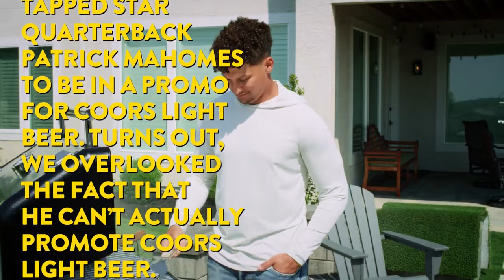Clever and Whimsical: Coors Light Ad featuring Patrick Mahomes and the Coors Light Bear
In this Movie Trailer we’ll walk you through:
Introducing the clever and humorous Coors Light ad featuring Kansas City Chiefs quarterback Patrick Mahomes and the Coors Light Bear. Mahomes, unable to promote beer due to league regulations, instead promotes the Coors Light Bear, a fun and whimsical companion for various activities. The ad stands out with its seamless integration of product promotion, allowing legal-age fans to get their own Coors Light Bear through the online shop. While the ad relies on Mahomes' star power and the novelty of the bear concept, it may not resonate with all viewers. Nonetheless, the ad's creativity and unique workaround make it memorable and engaging.

TIMESTAMPS :
00:00 Clever and Whimsical: Coors Light Ad featuring Patrick Mahomes and the Coors Light Bear
Introducing the clever and humorous Coors Light ad featuring Kansas City Chiefs quarterback Patrick Mahomes and the Coors Light Bear. Mahomes, unable to directly promote beer due to league regulations, instead showcases the Coors Light Bear, a whimsical companion for various activities. This unique workaround turns a potential limitation into a memorable promotional opportunity. The ad's standout feature is its seamless integration of product promotion, allowing legal-age fans to own their very own Coors Light Bear through the online shop. With Mahomes' star power and the novelty of the bear concept, the ad captures attention and engagement. However, its impact may vary among viewers who are not fans of Mahomes or fail to appreciate the humor. Nevertheless, the ad's creativity shines through, providing an entertaining and memorable experience.

In this Coors Light ad, Patrick Mahomes teams up with the Coors Light Bear to create a memorable and engaging promotional experience. The ad cleverly tackles the restrictions on NFL players promoting beer, offering an alternative with the whimsical bear character. With activities ranging from golfing to beach relaxation, the ad targets specific demographics, although it may not resonate equally with all viewers. The seamless product promotion integration allows legal-age fans to own their own Coors Light Bear, further enhancing the brand's connection with its audience. While the effectiveness of the ad relies heavily on Mahomes' star power and the novelty of the bear concept, its creativity and unique workaround make it an interesting and beautiful piece of advertising.